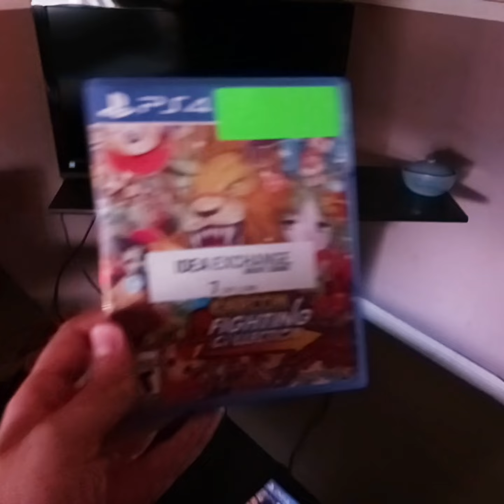recapping my time with my worker Josh Lieblein today and what's going to be happening next Tuesday 😄